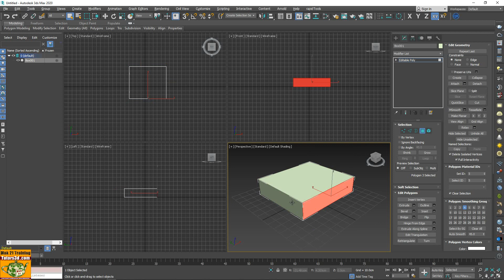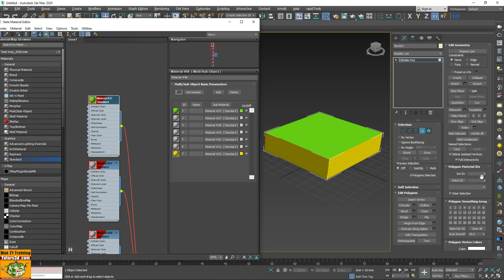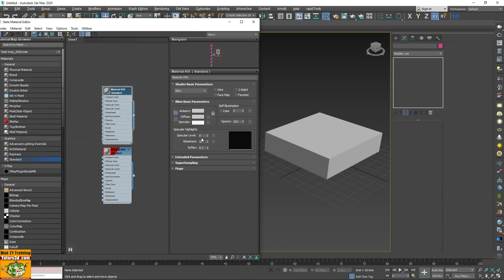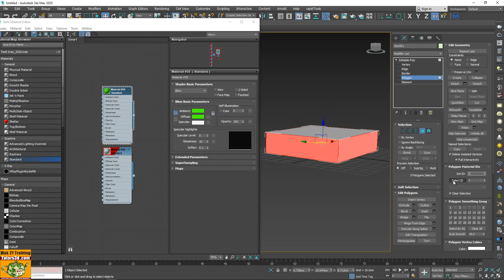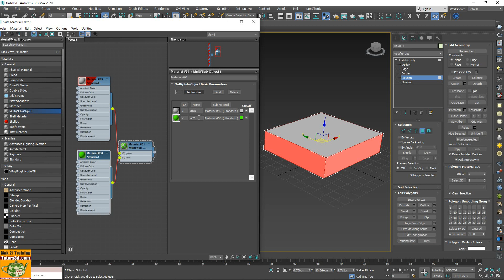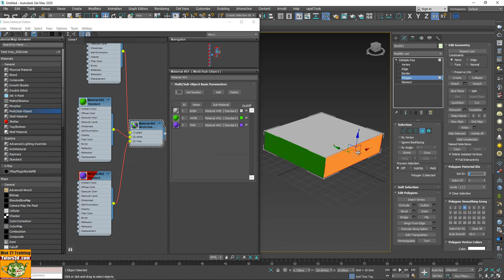3ds max Materiali e ID